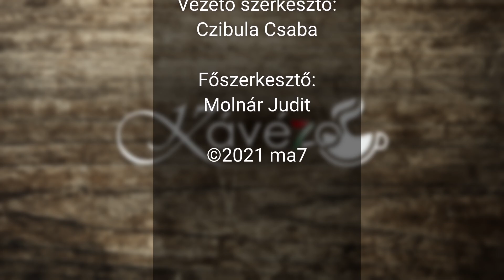Szedd magad az epret!